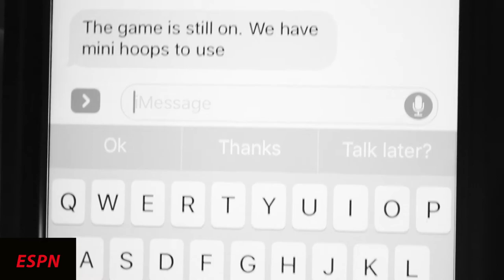ESPN Interview with Garrett Wallace (Suspense/Mockumentary)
This is a suspense/mockumentary film I made in my Film & Video class about a mini basketball star Garrett Wallace. Hope you enjoy!